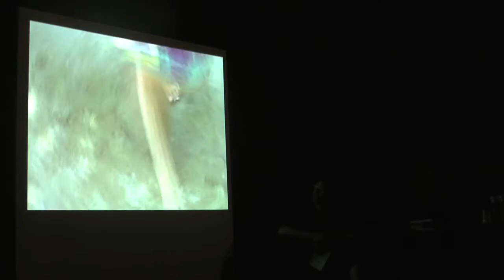Mesa Redonda na EAV Parque Lage - parte 6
Mesa redonda com Guilherme Bueno, Sheila Cabo e Suzana Queiroga com projeção de vídeo de Suzana Queiroga em 17/12/2009

dezembro_2009